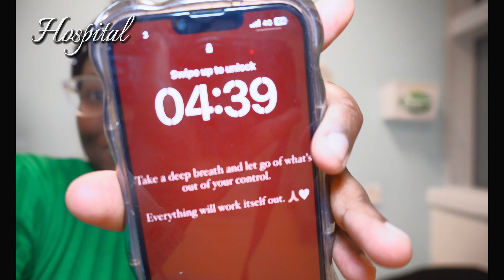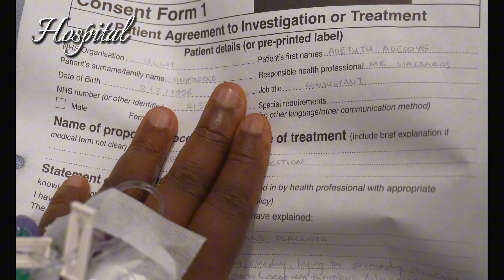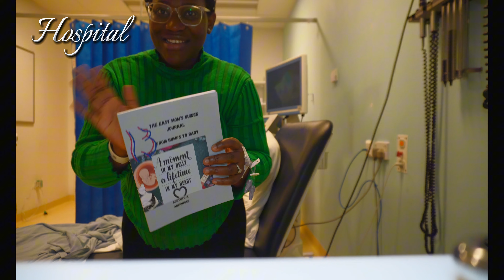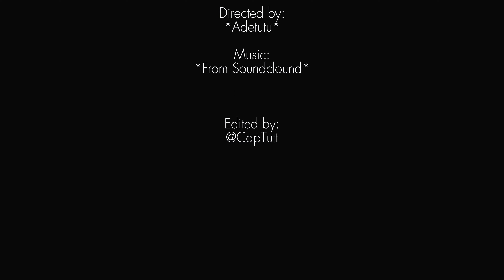Treasure Birth's Video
Hello All lovelies.
This video was made with lots of love. we are basking in love with our Treasure and we are learning and growing daily into this new journey, we totally deserve holiday. lots of love to you all.